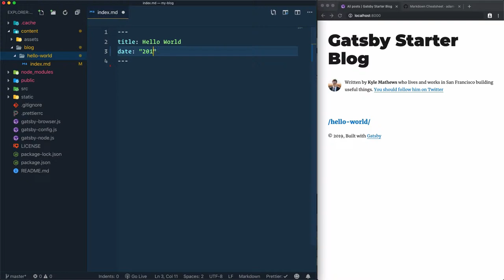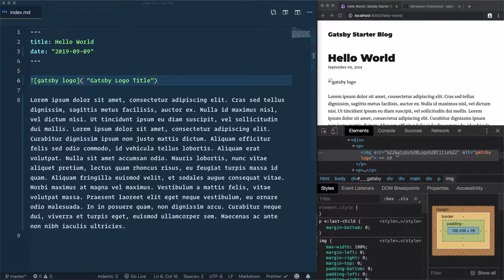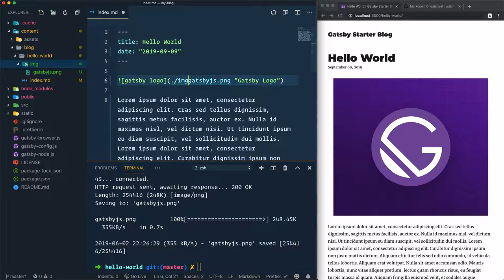#4 Delete Blog Posts and Add Images By using Gatsby